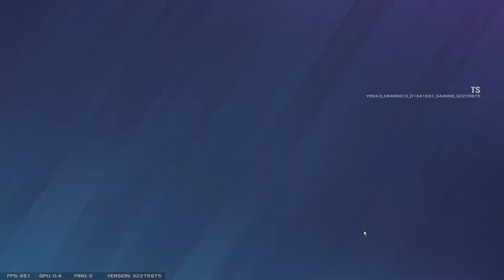Rainbow Six Siege : Le nerf de L'AK-12 : Non ce n'est pas horrible !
Petite vidéo dans laquelle on passe en revue le recul de la AK-12 , en espérant que cela vous plaise !